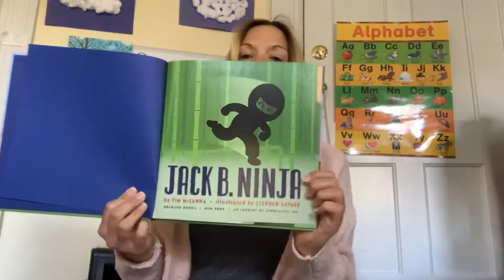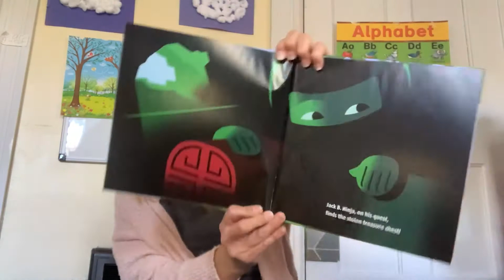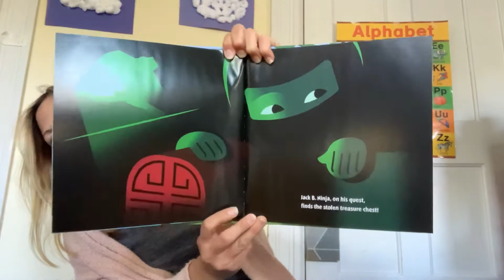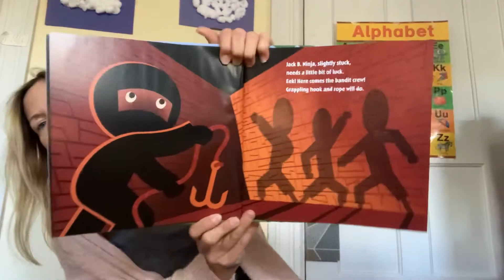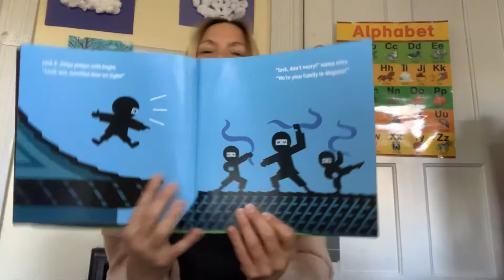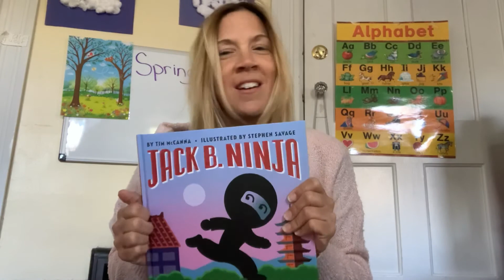Story Time - Jack B Ninja